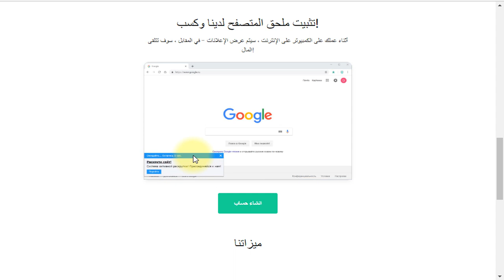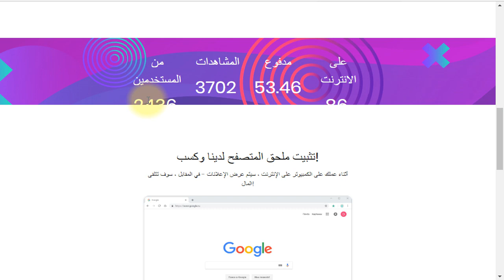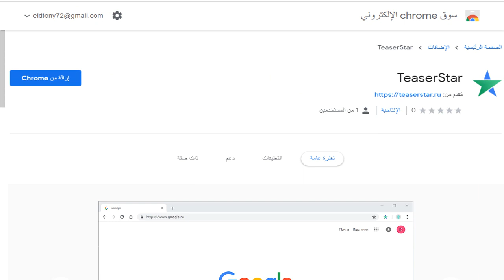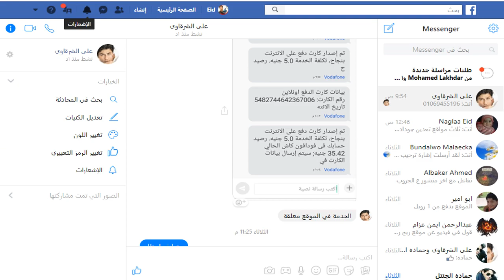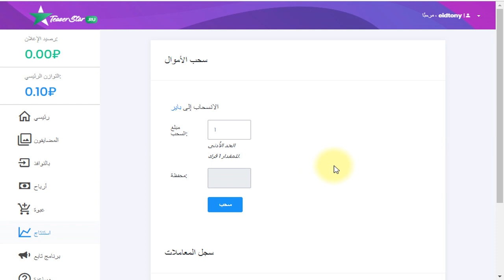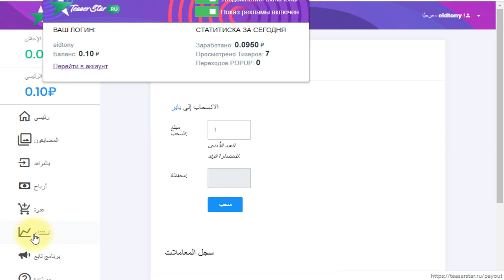اسهل موقع لربح الروبل بدون شغل منك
الربح.
ربح المال,
money online,
make money online,
بايبال,
بايزا,
payza,
payoneer,
مواقع صادقة,
ربح البيتكوين,
Proof payment,
ربح 1$,
ربح 2017,
ربح 5$,
ربح البيتكوين,
ربح البيتكوين كل 5 دقائق,
ربح المال,
ربح بلياردو,
ربح بيتكوين,
ربح بيتكوين مجانا,
ربح تابلت,
ربح تعبئة,
ربح تلفون,
ربح ثواني,
ربح حقيقي,
ربح حقيقي من الانترنت,
ربح حلال,
ربح حلال من الانترنت,
ربح حوحو,
ربح دريس,
ربح دقيقة,
ربح دوجكوين,
ربح دولار,
ربح دولارات,
ربح ذهب,
ربح راتب شهري,
ربح ربح,
ربح رصيد,
ربح روبل,
ربح روبل 2017,
ربح روليت,
ربح زوار كثر,
ربح ساتوشي,
ربح طريقة,
ربح فلوس,
ربح فيزا,
ربح قمار,
ربح كاش يو,
ربح كاميرا,
ربح كوينز,
ربح للمبتدئين,
ربح لوتو,
ربح مال,
ربح هاتف,
ربح هاتف مجانا 2017,
ربح هدايا,
ربح هواتف,
المواقع الربحية .
ربح الدولار .
تعدين البتكوين .
البنوك الإلكترونية .
محافظ العملات الرقمية .
منصات تداول .